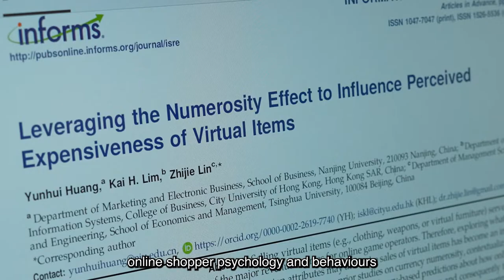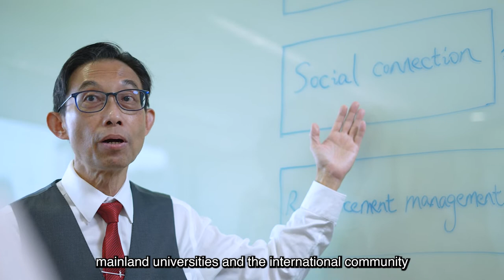Prof. Lim Kai H., Yeung Kin Man Professor in Information Technology Innovation and Management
Yeung Kin Man Endowed Professorship in
Information Technology Innovation and Management, endowed by Dr Yeung Kin Man, SBS, JP